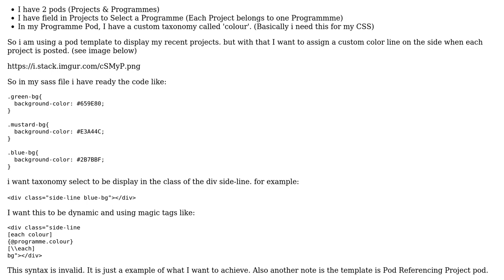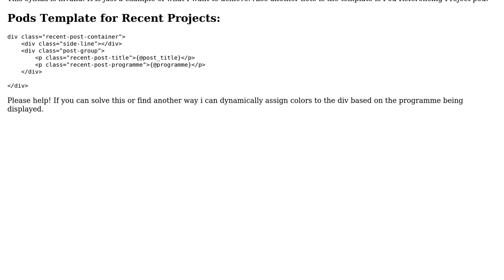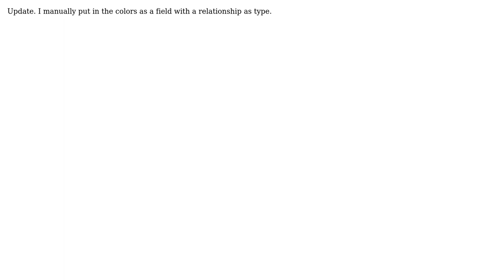Pods Plugin Display Custom Taxonomy with Magic Tags on Pods Template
With thanks & praise to God, and with thanks to the many people who have made this project possible! You are responsible for your own actions.